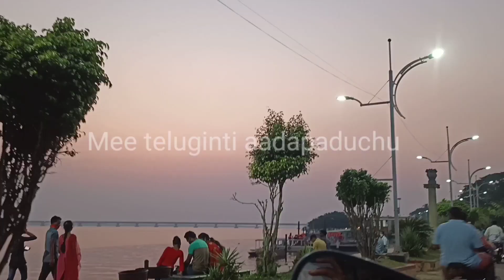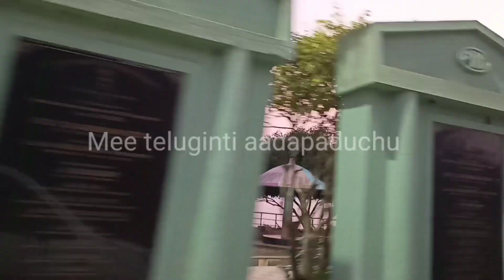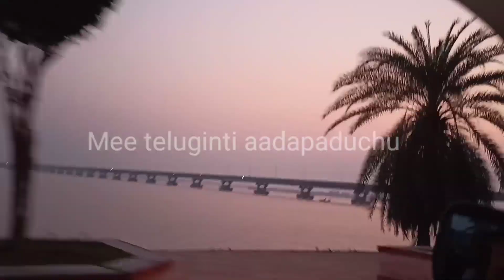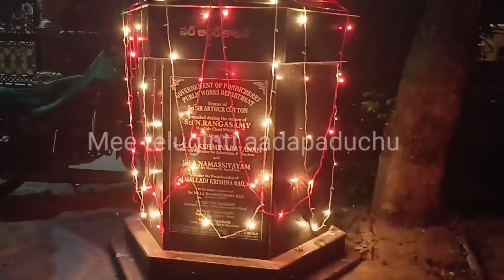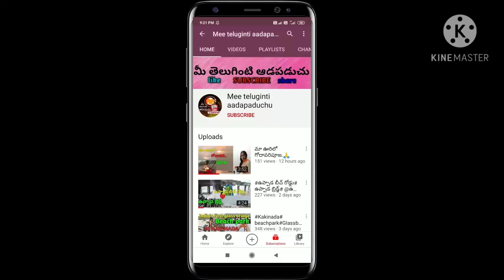యానాం yanam East godavari..#..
hi friends..

gd evening everyone..

yanam..
yanam is very beautiful and tourism place..

yanam tourism place
yanam Kakinada
east godavari tourism
union territory
yanam in telugu video
near Kakinada tourist places
video
in telugu
yanam beach